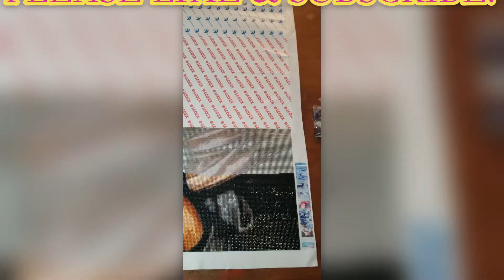Virgin Mary #8 || Diamond Painting Timelapse